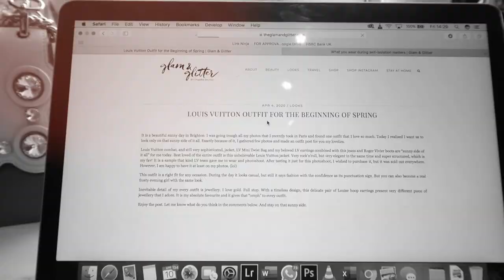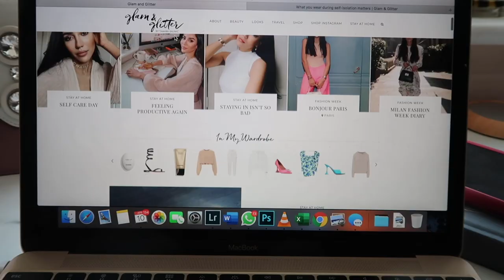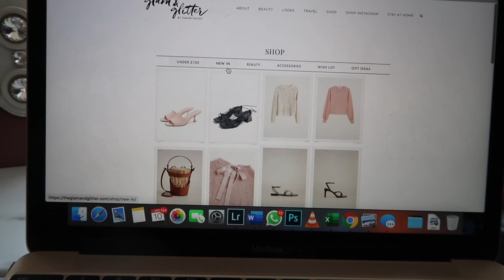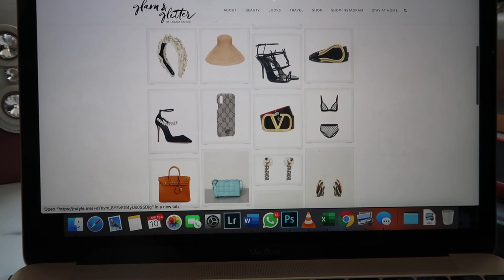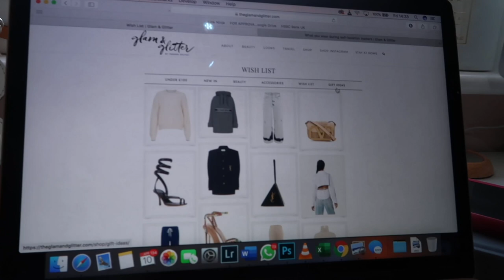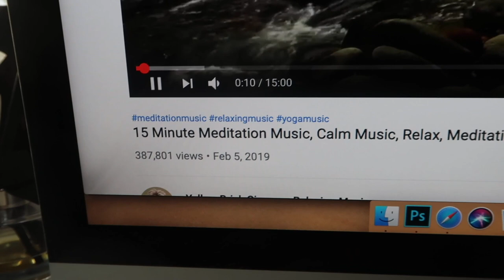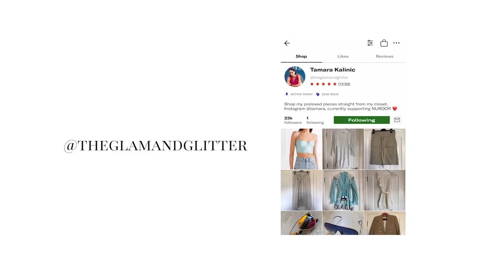Quarantine Vlog 2 Home Work Out and Tidying | Tamara Kalinic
IN THIS VIDEO:

Today is all about well-being and decluttering my space. Stay with me to see my workout routine and how I enjoy to organise my space from the wardrobe to the bedroom. Do you feel me? Enjoy!

Love,
Tamara xo